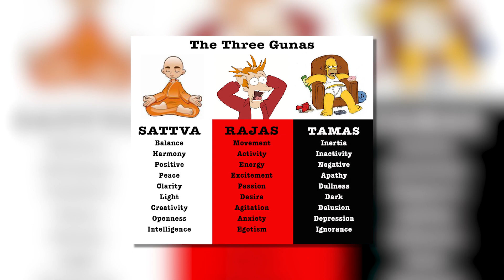How to Stop Comparing Yourself to Your Husband | Puja Puneet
Puja Puneet, Founder of Life By Design shares nuggets of her wisdom...
Watch the video to know a bit more about it...

Hi !, I am Puja!
I’m on a mission to transform the lives of women and help them become the best version of themselves!

Are you the ONE who wants to perform the Call to Action

Are You Ready To Start Designing Your Life?
Question, doubts, concerns? We are eager to answer them all!
Go ahead, ask us below.

Learn the new ways to enhance your life with renewed excitement from the world’s best Life Coach

Face your fears by turning them into positive "Life Lessons" and start Living "Life by Design"

An Abundance of thoughts leads to abundance in life

Become a part of LBD insider & be the first to know about new updates, free training & programs before anyone else.

Everyone calls me the Queen of "Passion to Profit"
With the launch of my ONLINE PROGRAM Divapreneur by Design, I have impacted 1000s of women entrepreneurs to create, launch and re-launch highly profitable Businesses built on flexibility and work-life balance.

MY BEST RE-COMMENDATIONS:

1. Author of Men Is From Mars, Women Are From Venus.

2. He is a Teacher., Truth-Seeker.Storyteller and  Life Changer.

3. Brian Tracy International is dedicated to helping you reach your goals and achieve success in any area of your life.